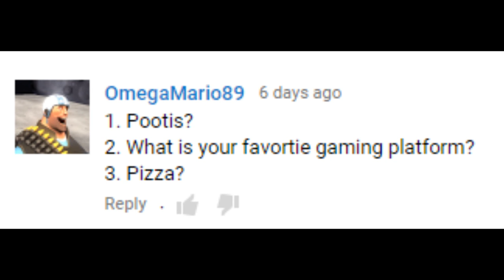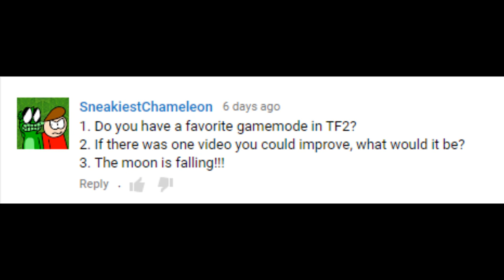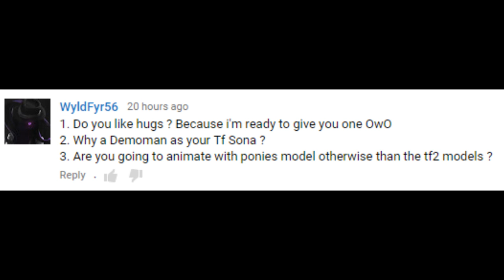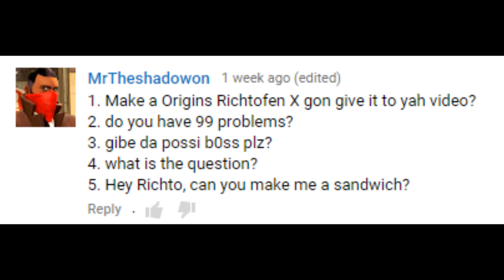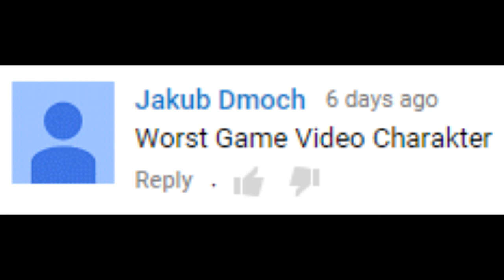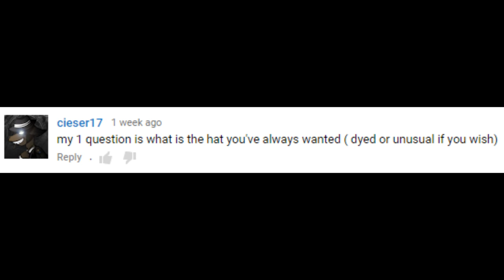Q&A: Answers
You asked the questions and I give you the answers.
Thanks again for those who participated.

Cod Zombies, Buried: Richtofen's Endgame
RWBY: This Will Be the Day
The Neverhood: Klayman's Theme